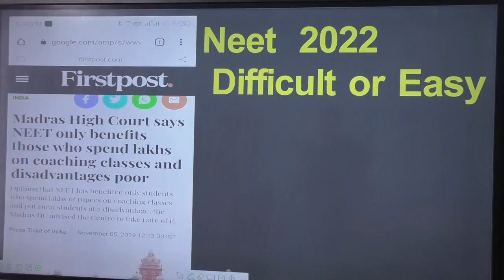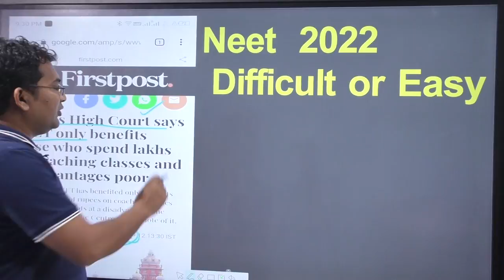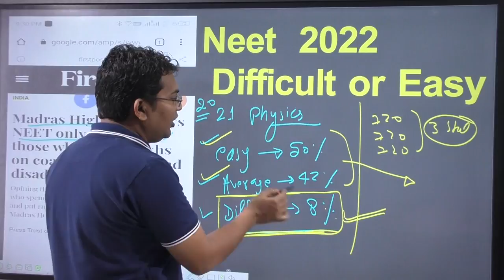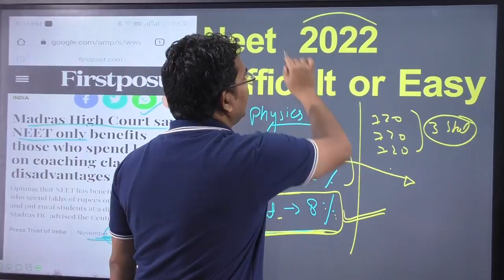neet 2024 easy or tough | neet 2024 paper easy or hard